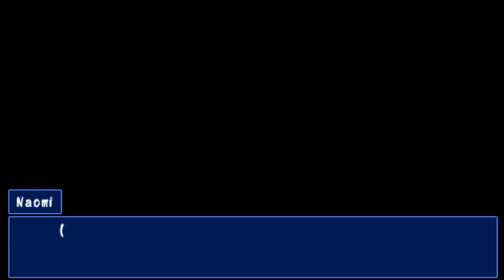Corpse party. Серия 18. Ученица и учитель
Даже спиритисты могут податься влиянию злых сил. Нужно быть осторожней, когда имеешь дело с паранормальными явлениями.
Кое-кто этих советов не учёл. И кое-кому пришлось заплатить свою цену.